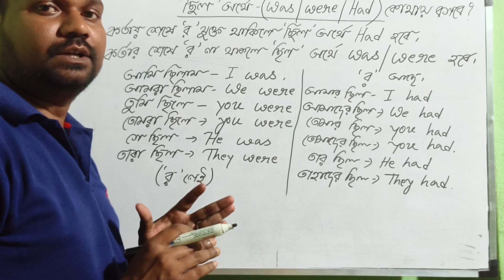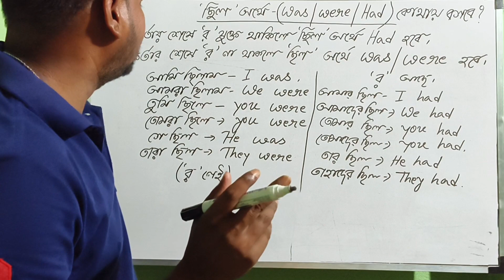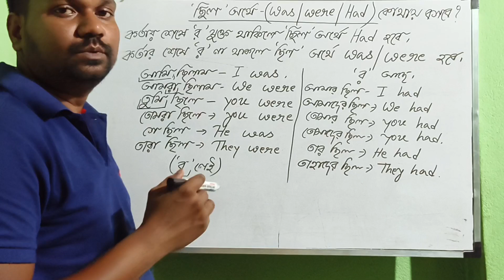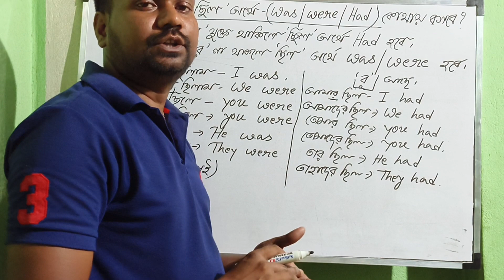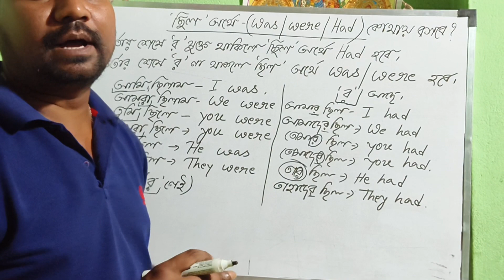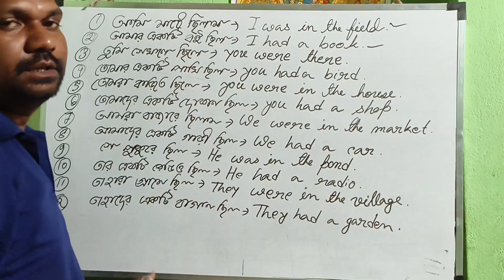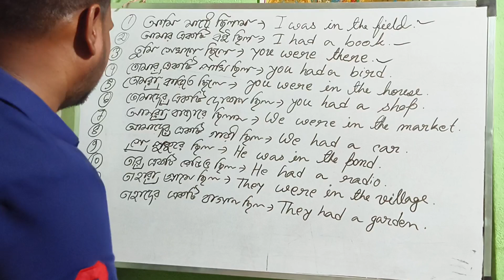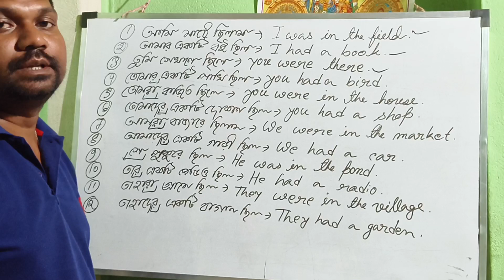ছিলো অর্থে ( Was,Were,Had) কোথায় বসবে?